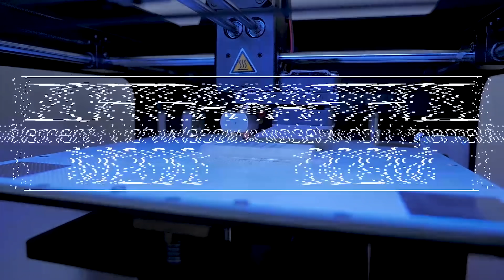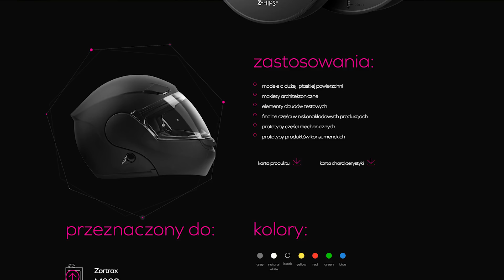Jaki filament do druku 3D wybrać? Podpowiadamy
Materiały do druku 3D - podpowiadamy jaki wybrać

Materiał powstał we współpracy z firmą Zortrax